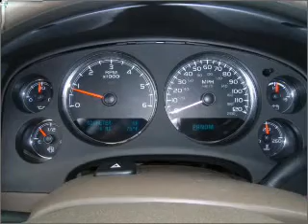2011 Chevrolet Tahoe in Foley, AL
Southern Chevrolet
2255 S Mckenzie St
Foley, AL 36535
2011 Chevrolet Tahoe
Automatic
Mileage:2